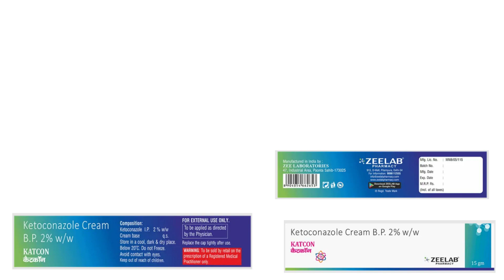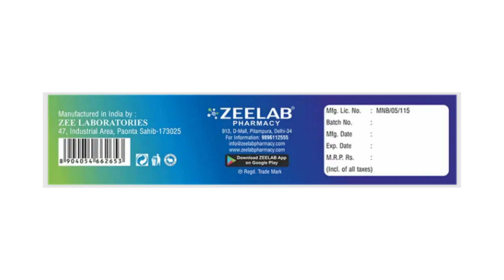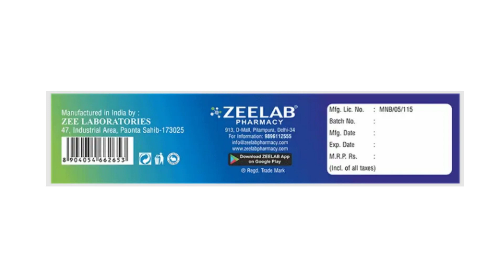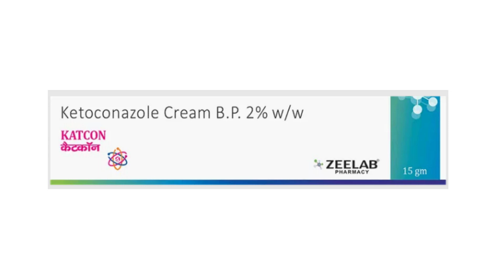Katcon Cream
katcon cream uses & side effects in hindi | katcon cream ke fayde aur nuksan | how to use katcon cream. in this video, we will discuss what are the uses and benefits of katcon cream. How to use katcon cream. We will also discuss what are the side effects of katcon cream. Watch the complete video for detailed review of katcon cream in hindi.